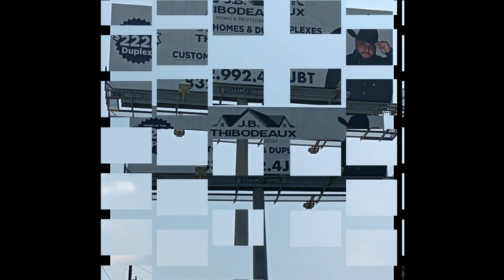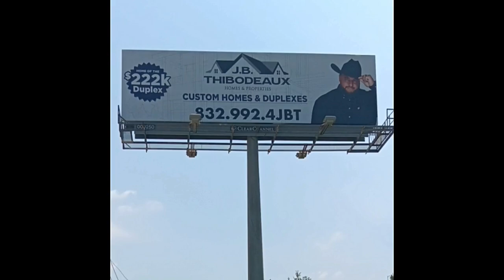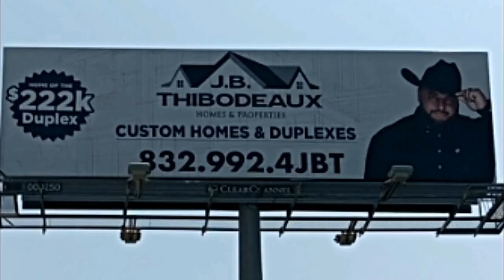J B THIBODEAUX REMIX